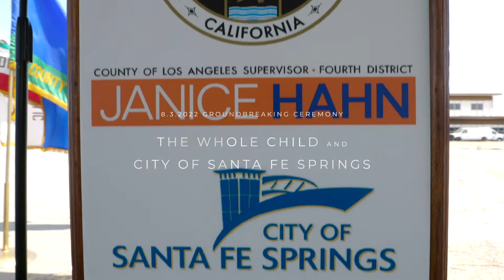Groundbreaking Ceremony for The Whole Child's Interim Housing and Supportive Services Center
On August 3, 2022, The Whole Child and the City of Santa Fe Springs celebrated the commencement of construction on our newest facility, the Interim Housing and Supportive Services Center for Families and Children. The center will be the first construction on the site that will eventually become the "From Homeless to Homeowner" campus, a first-of-its-kind development that will feature long-term rental properties as well as ownership units. Nearly 100 funders, partners, administrators, and media attended the groundbreaking ceremony, which included remarks from CEO Constanza Pachon, LA County Supervisor Janice Hahn, Santa Fe Springs Mayor Annette Rodriguez, and Board Chair of The Whole Child Alex Moisa.

“This project – this day – has been four years in the making,” proudly stated CEO Constanza Pachon in her welcoming remarks. “It is quite an undertaking to develop a project of this size and to get here has required a lot of friends and a lot of partners."

“When this entire project is complete it is going to be, without a doubt, one of the more innovative housing projects we have in the entire County of Los Angeles,” said LA County Supervisor Janice Hahn, a key supporter of the initiative. “The Whole Child will be able to guide people as seamlessly as possible out of homelessness, into shelter, into permanent supportive housing, and then hopefully into homeownership.”